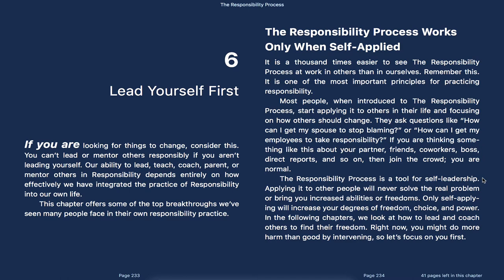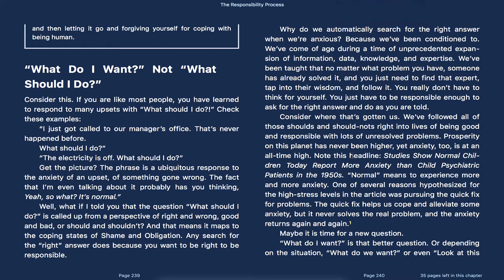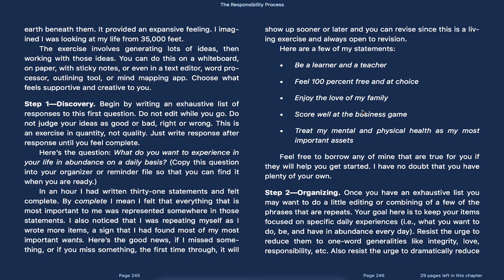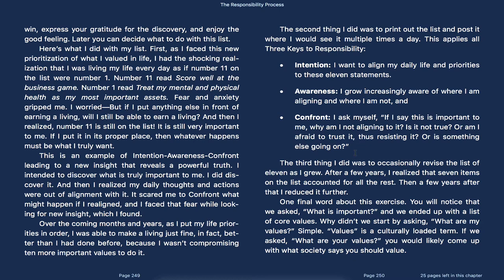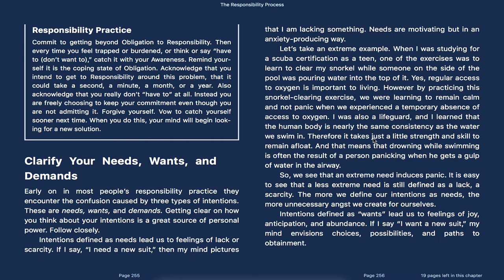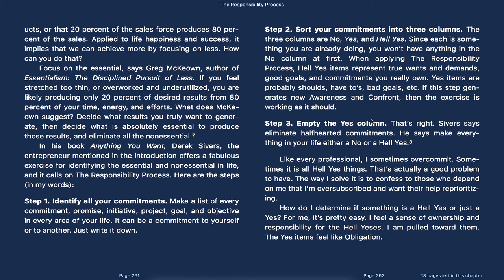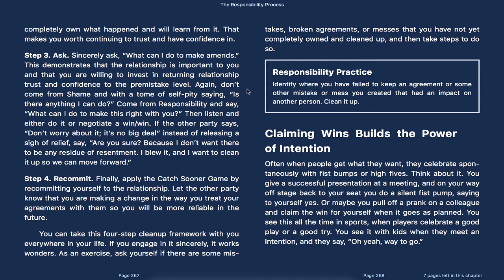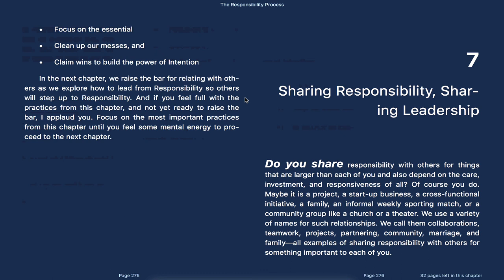The Responsibility Process by Christopher Avery Chapter 6 Lead Yourself First